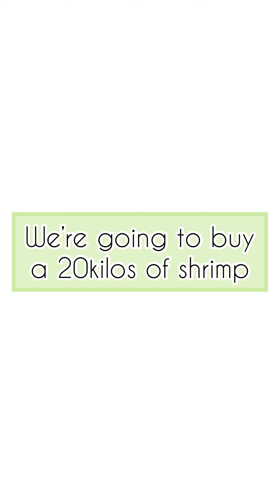Buying 20 kilos of shrimp | fish market in kuwait| july 22,2021